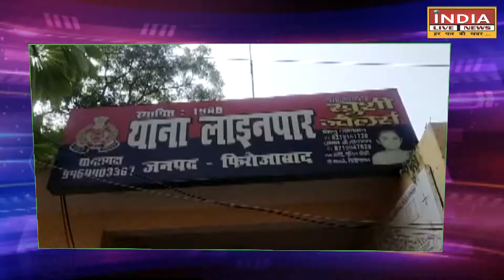दो दिन पूर्व हुई मेहताप नगर में चोरी, स्थानीय लोगो ने किया थाने का घेराव